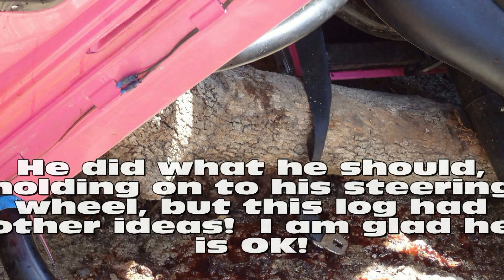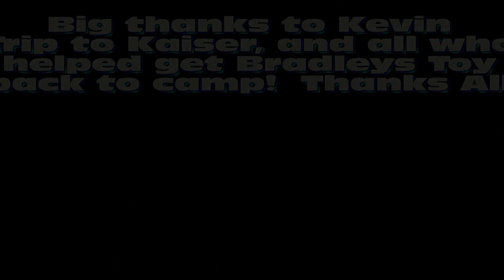Holister 4-27-2013 Bradley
One and more to come
Pinky in Action